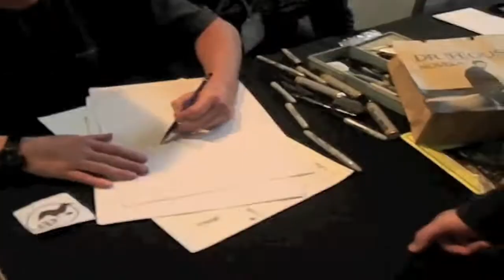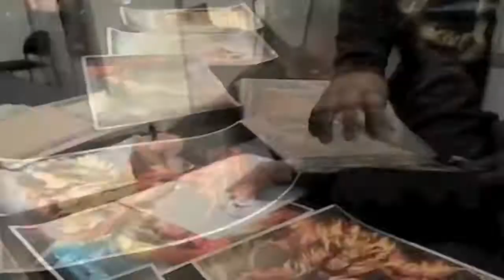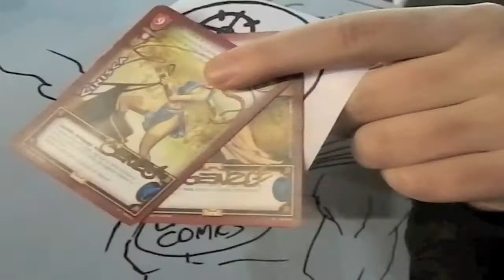One Shot: Comic Con Chile 2012 Ilustradores parte 3